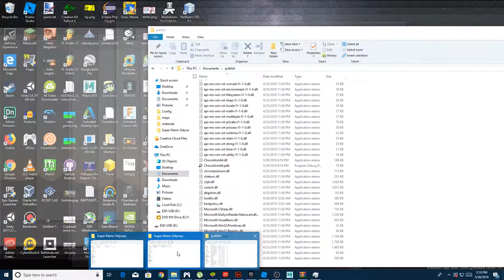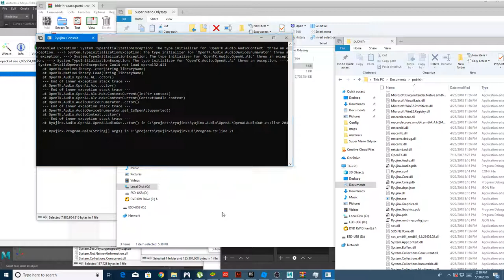Trying to run Super Mario Odyssey